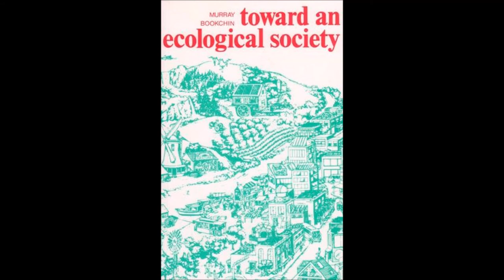05. Towards an Ecological Society - Energy, Ecotechnocracy and Ecology - by Murray Bookchin